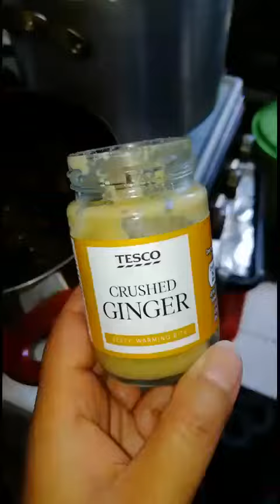How to cook meat Pilau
Ingredients

Rice
Meat
Vegetable
Onion